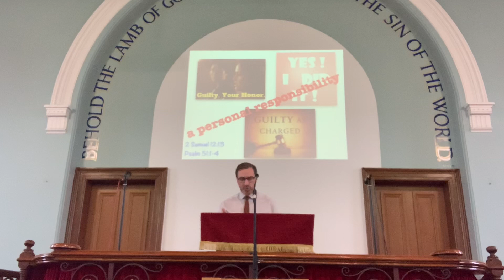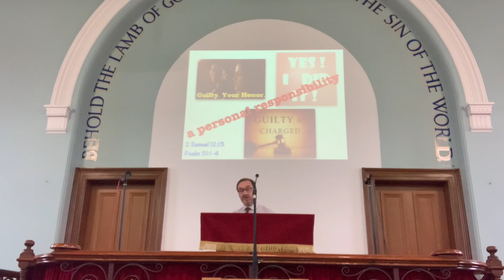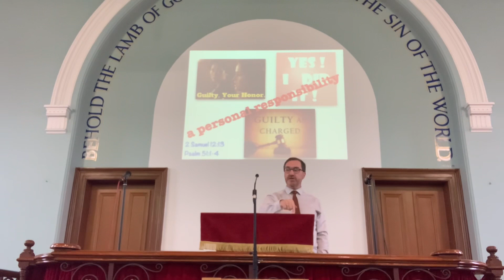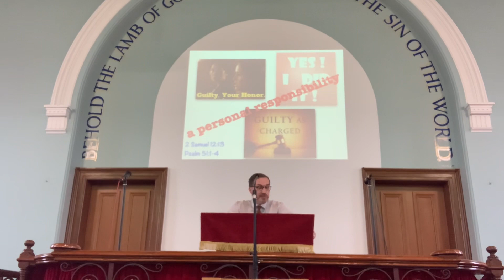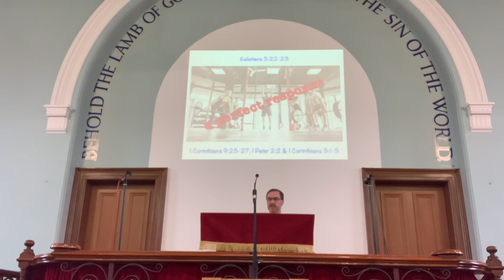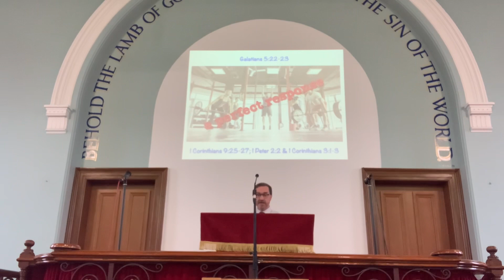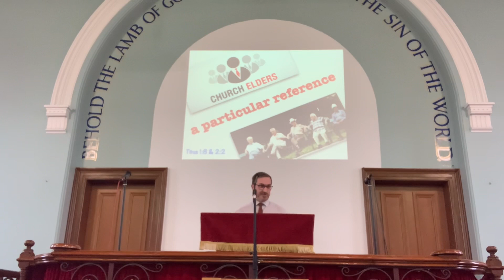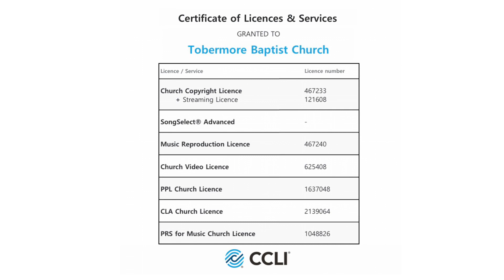Sunday 12th February 2023 - “Living in the Last Days” (2 Timothy 3)